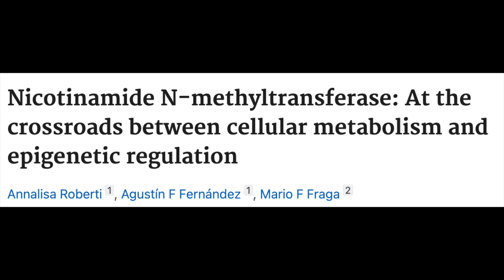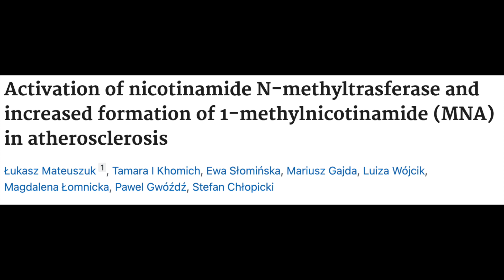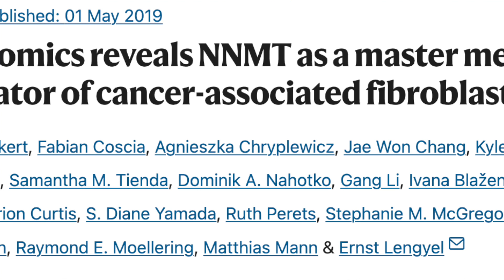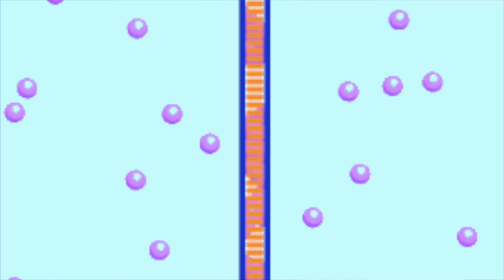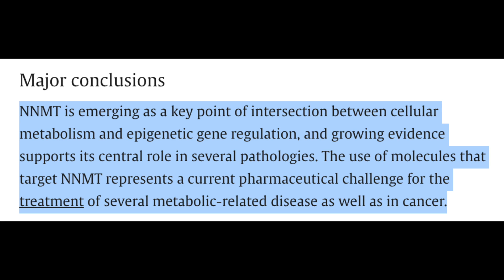5-Amino-1MQ: Your Comprehensive Guide to The Compound’s Role in Diabetes, Obesity and Cancer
In this video, we dive into 5-Amino-1MQ, a compound from The University of Texas that's thought to be intertwined with many physiologic activities from development of insulin resistance to cancer. Let's look at the research to see what the data says about this peptide: what are the risks, benefits, and indications for further research? Let's find out together!